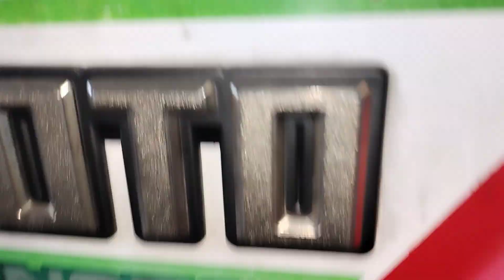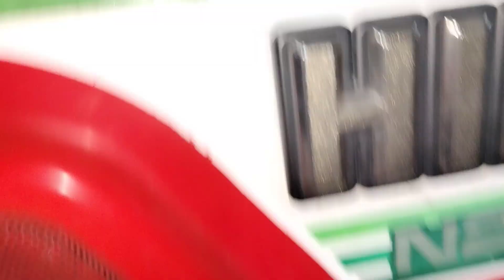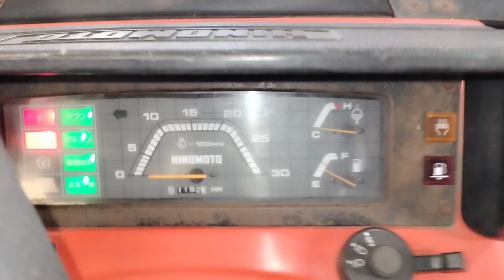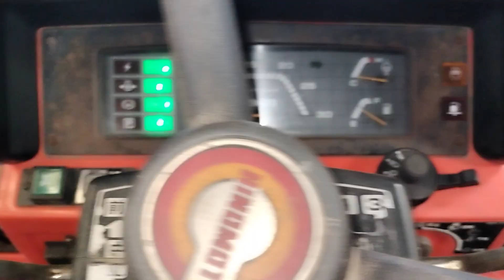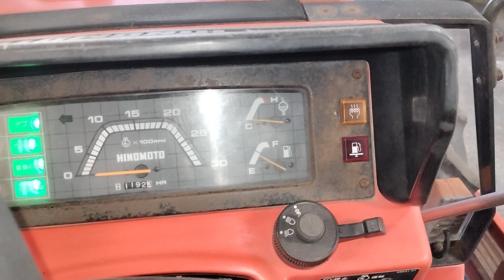Hinomoto N279 mới, đẹp ☎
*Nông Cơ Tuấn Tài Máy Cày Nhật Bãi, yarmar, iseki, hinomoto, sibaura, kubota, mitsubishi,..sdt 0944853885 *Máy Cày Nhật Bãi Tuấn Tài. sdt 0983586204